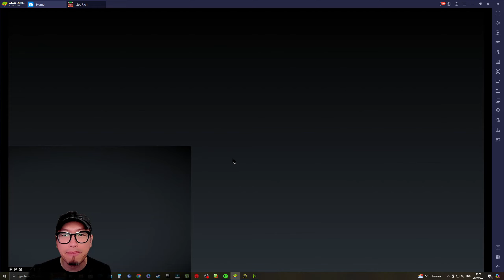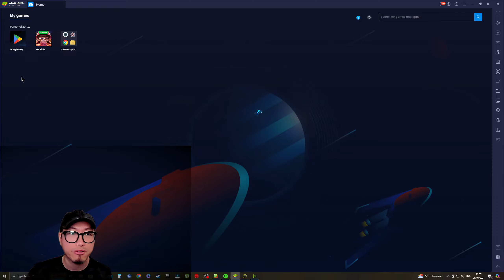TEST DRIVE CHAEMIN | LINE GET RICH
GG GAK CARDNYA? BINGUNG!!!

Alright guys,
Back with me again bersama gua Oppa Han, di video kali ini gua mau test drive chaemin, gg gak sih??

Oppa han

Spec PC:

Procie: i5 13600kf
Mobo: ASROCK Steel Legend B660M
GPU: ZOTAC WHITE EDITION RTX 4070 SUPER
RAM: 32 GB Corsair Vengeance SL white edition
Air Cooling: NZXT T120
Monitor: Msi optix G27 32 inch 166hrz, Res 1440p (2k,curve)
Mouse: Hyperion Fury (Logitech)
PSU: Aerocool Mirage full modular 750 watt